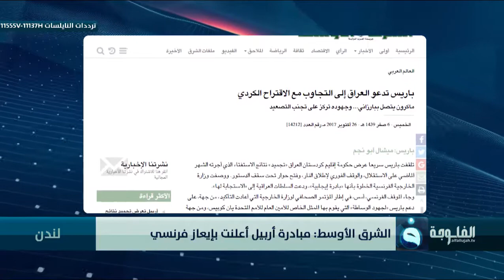الشرق الأوسط: مبادرة أربيل أعلنت بإيعاز فرنسي